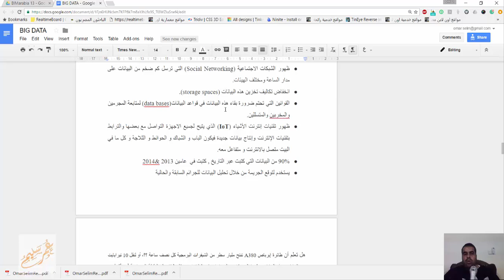تصليح الاخطاء الاملائية